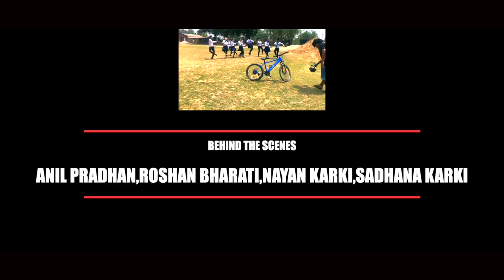Janchhau Bhane l Sanish Shrestha & Sanjeevani l Cover Dance Video|Nepali Song 2021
जान्छौ भने
🎬️ Video Credits:-
Choreographed / Direction : Suraj Magar
Cinematography : Prateek Moktan Tamang
Dancers : Koshish, Pujan, Manish, Sushil, Anmol
                  Manita, Alisha, Poonam, Bhumika, Samikshya
Special Appearance : Suraj, Sabnam, Gaurav
Behind The Scenes : Anil Pradhan, Roshan Bharati
Special Thanks : Nayan , Basanti
                            & Himali Secondary School
🎶 Audio Credits:-
SONG:
JANCHHAU BHANE
(जान्छौ भने)
KHALICHHA CHULTHI
ALBUM:
"MISAKI"
VOCAL:
SANISH SHRESTHA
SANJEEVANI
LYRICS:
RANJANA RAI
MUSIC / ARRANGE:
ARJUN POKHREL
RECORDIST:
KUSHAL THAPA
MIXING/MASTERING:
SAJAN SHAH